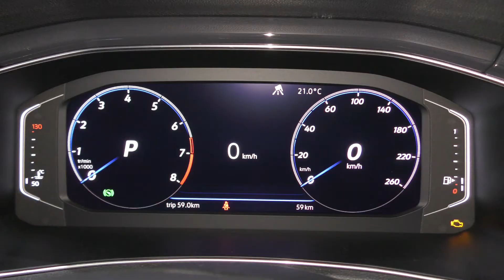PASSION AUTO SHOW 2018 - VW T-ROC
Présentation de la VW T-Roc qui sera présente au Salon Passion Auto Show, du 13 au 15 avril au CERM de Martigny. Entrée libre + d'infos